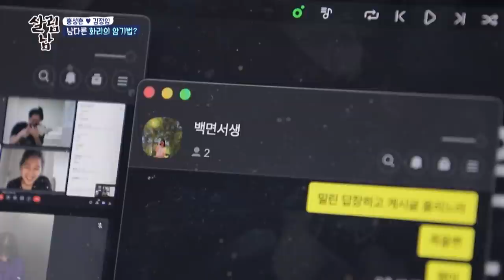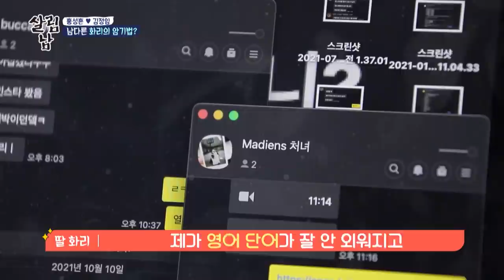Today is the last day of Hwari's exam (Mr. House Husband EP.237-3) | KBS WORLD TV 220114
Mr. House Husband EP.237 | KBS WORLD TV 220114

▶ Mr. House Husband EP.237 | 살림하는 남자들